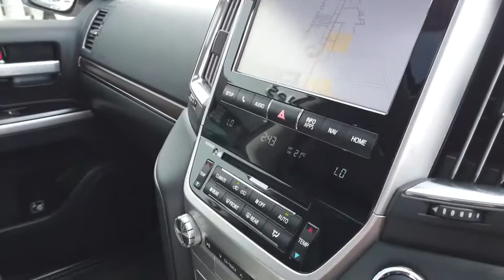2017 TOYOTA LANDCRUISER Ellenbrook, Midland, Helena Valley, Guidlford, Greenmount, WA 6504099